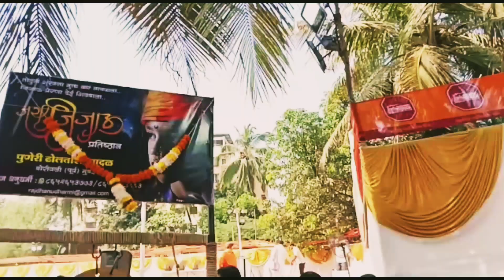Finally Raj Saheb Thakrey Aale || BHAVYA MISAL MAHOTSAV || DAY 3 || PART 1